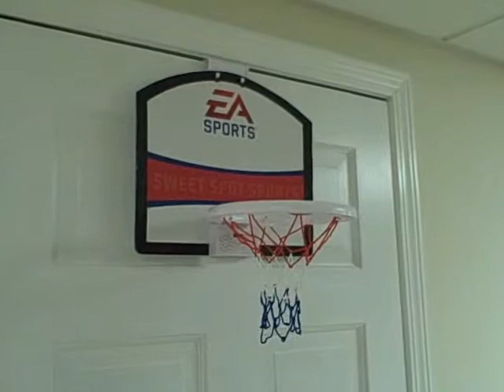EA Sports Sweet Spot Basketball